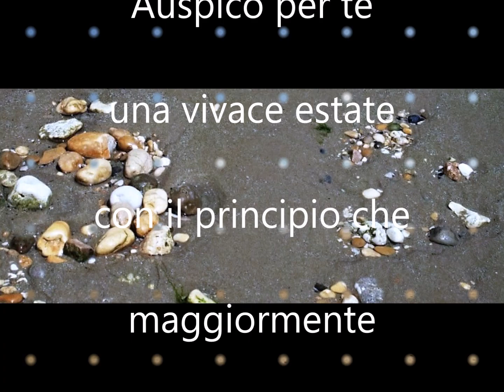Buongiorno Buon 6 luglio buona vita buona estate e auguri di Buon Onomastico a ISAIA"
Buongiorno Buon 6 luglio buona vita buona estate e auguri di Buon Onomastico a ISAIA"Buongiorno Buon 6 luglio buona vita buona estate e auguri di Buon Onomastico a ISAIA"

Buon 6 luglio buona vita buona estate e auguri di Buon Onomastico a ISAIA
6 LUGLIO
Buongiorno
Auspico per te una vivace estate
con il principio che maggiormente gradisco per il quieto vivere…
Non giudicare, se non vuoi essere giudicato.
Buona vita buona salute e felice Onomastico a chi oggi di nome fa ISAIA

Amore,Avventura,Arte,Bellezza,Garbo,Verità,Danza,
Felicità,Determinazione,Forza,Magia,Fortuna, Musica,